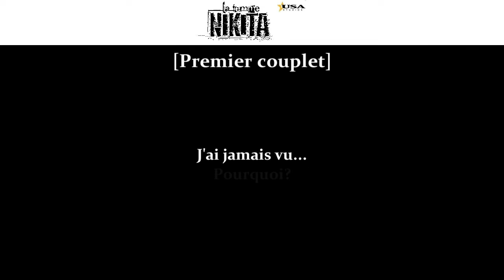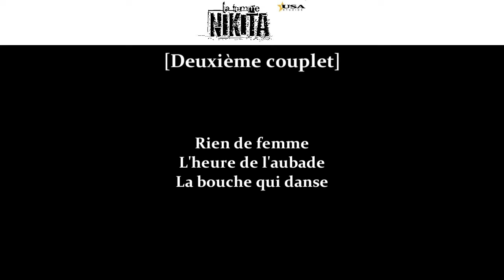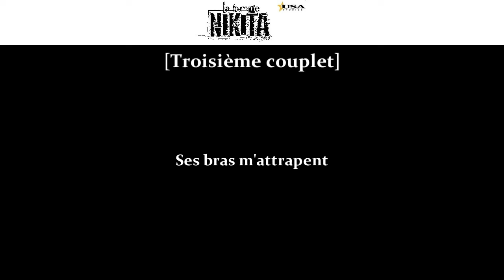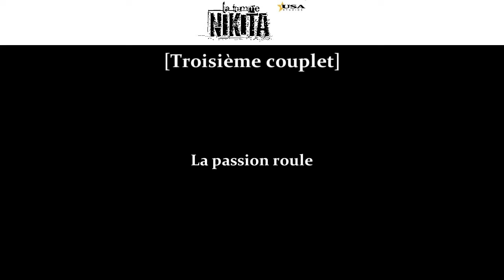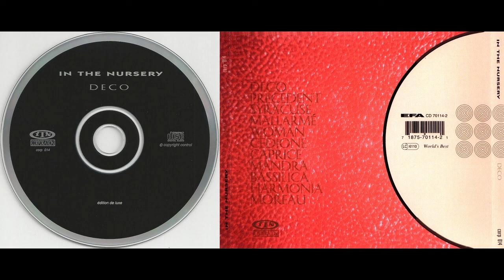In the Nursery - Woman (La Femme Nikita Soundtrack)[Lyrics]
Featured in S01E15 "Obsessed"
Album: Deco 1996
Genre: Trip Hop/Modern Classical
Track: 05

Written by Klive and Nigel Humberstone
Documented at A17, Sheffield
Translated from the original by Steve Harris and In The Nursery
Vocals by Dolores Marguerite C.

Oboe by Jill Crowther
Snare drums & percussion by Christopher Adkin
Flute & bass flute by Henrik Linnemann